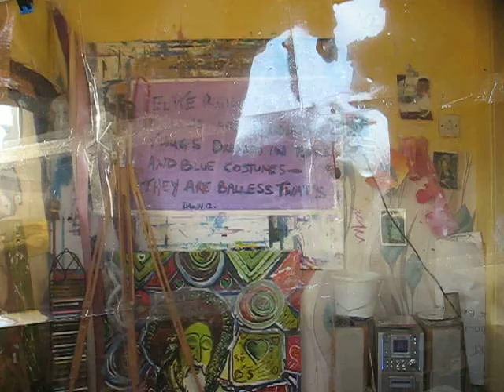Painting Flowers- Art by Dawn Hilton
CRAZY FLOWER PAINTING